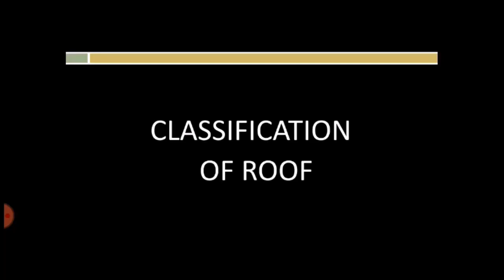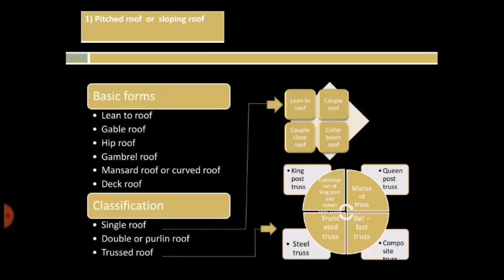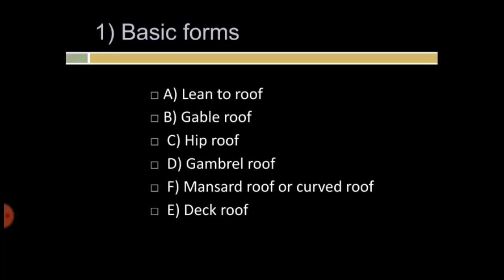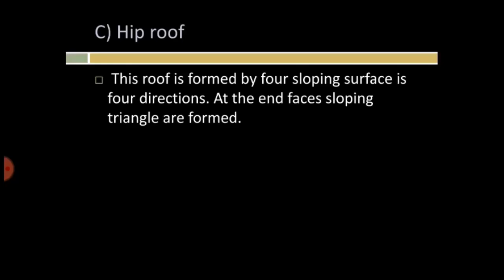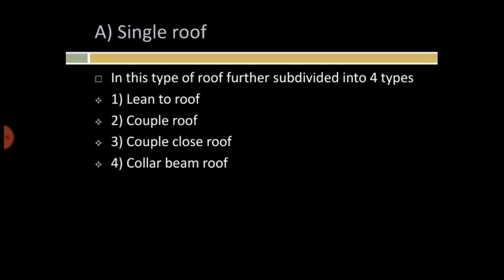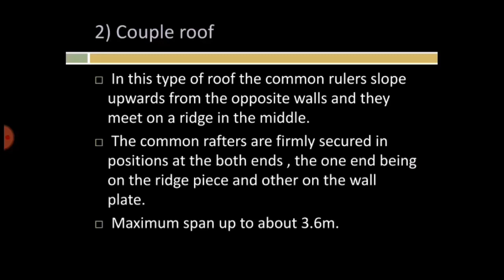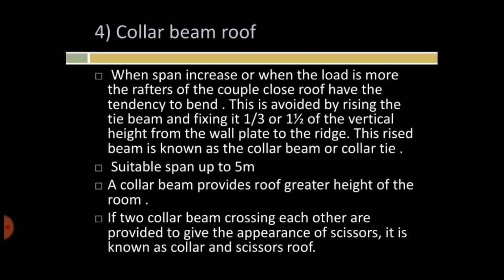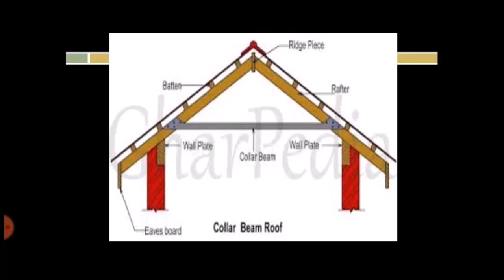Roof Part 2